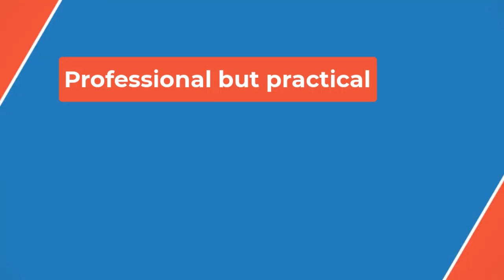🔴Alec Baldwin Makes Surprise Return to SNL— But Not as Donald Trump👀 P B P✔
"Good evening, I'm Bret Baier," Baldwin's character began the skit, "and to clear the air, yes, I do look like someone made a businessman in Minecraft."

The actor's character repeatedly interrupts Rudolph's. "Tell us why the American people should vote for you," Baldwin's Baier says, to which the actress' Harris responds, "Because I have a plan."

Baldwin, who previously made a cameo on SNL in November 2023, had played Trump, who is running against Harris in the upcoming U.S. election, on multiple episodes between 2016 and 2020 and won an Emmy for his role. Cast member James Austin Johnson took over the part in 2021 and reprised his role on the most recent show, which was hosted by Michael Keaton, who starred with Baldwin in the 1988 film Beetlejuice.